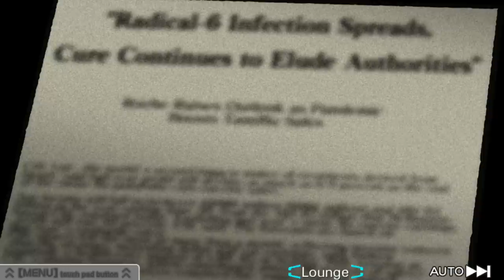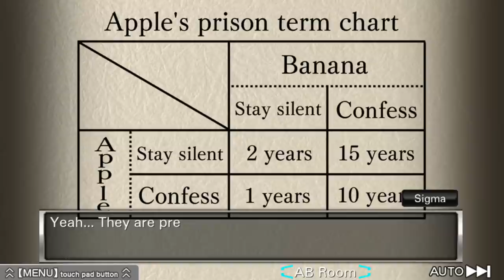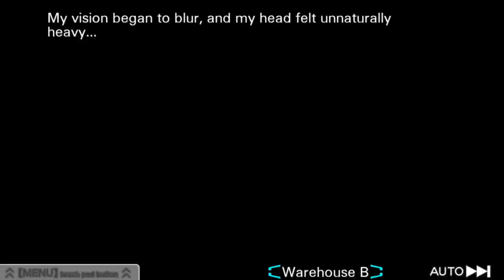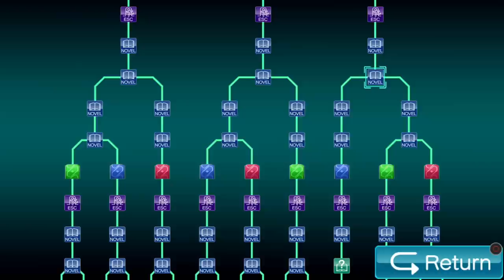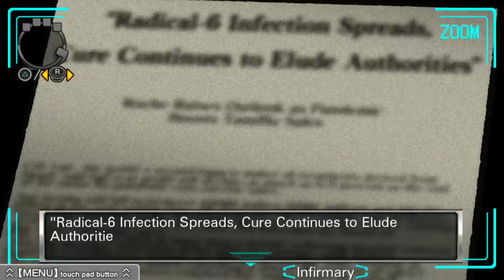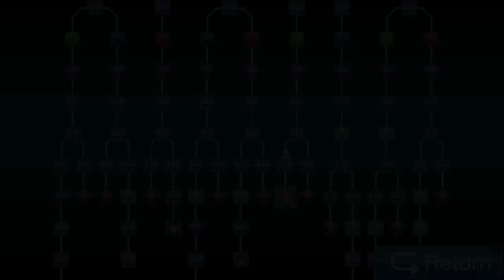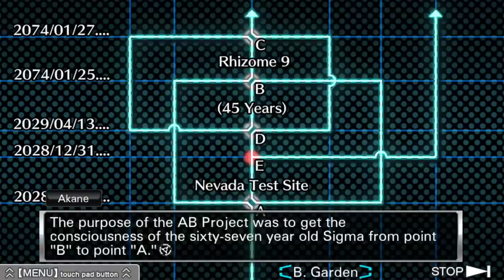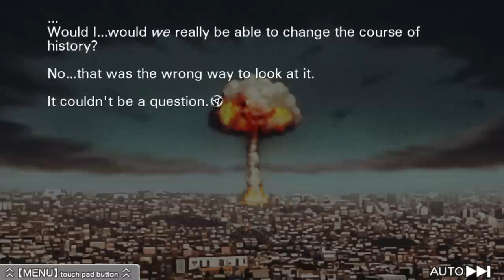Virtue's Last Reward - Hidden in Plain Sight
Volume 2 in the Zero Escape trilogy, Virtue's Last Reward, presents one of the most memorable video game narratives and a fan favorite. But why is that? Join me as we dive into how Virtue's Last Reward buries secrets in plain sight that would eventually become unraveled through the player's progression.

If you enjoyed Mappy's voice work as K then please be sure to check him out at his Twitch and Twitter!